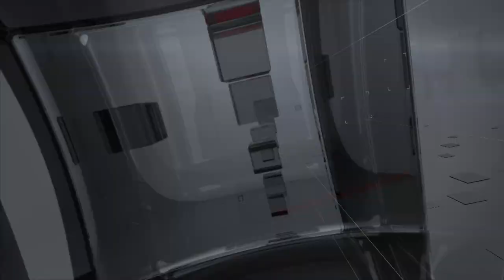TVR TELEITALIA - DENTRO IL CONSIGLIO PUNTATA 32